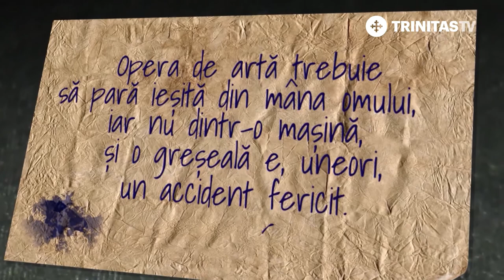100 de semnături. Petru Dumitriu (06 05 2018)